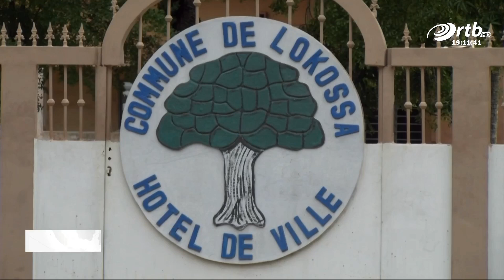JT des régions du 24 Mai 2021